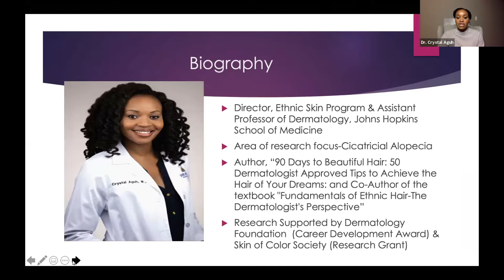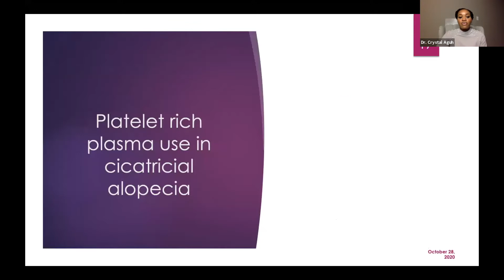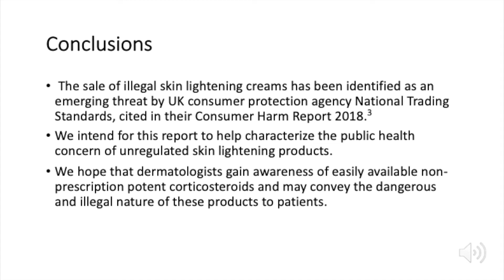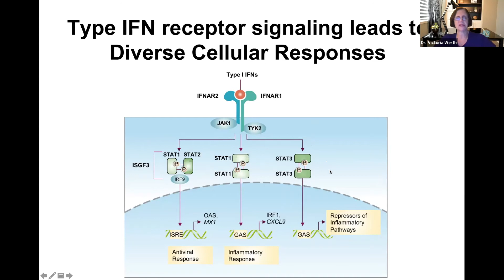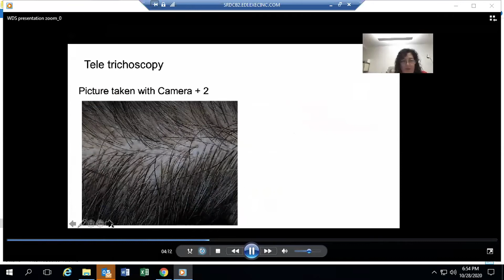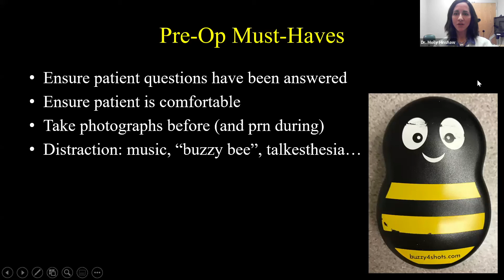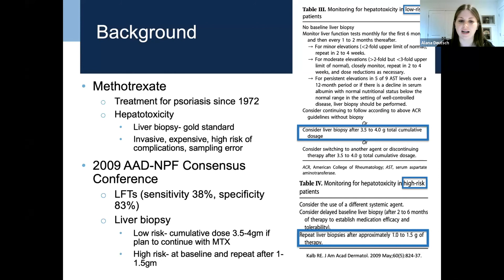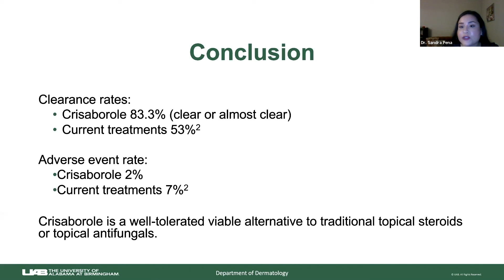WDS Parade of Roses Medical Educational Conference 2020